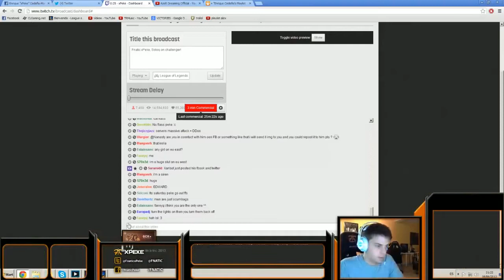xPeke plays Twisted Fate vs Mordekaiser mid lane